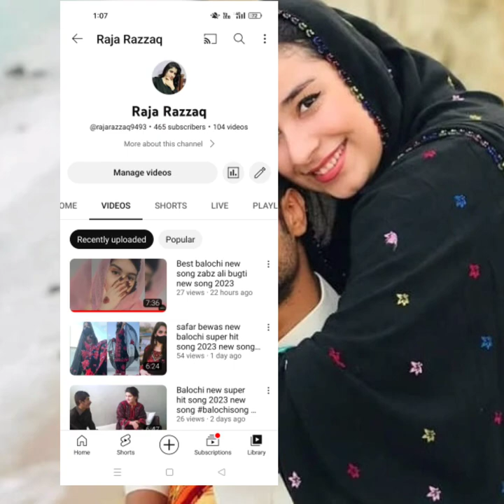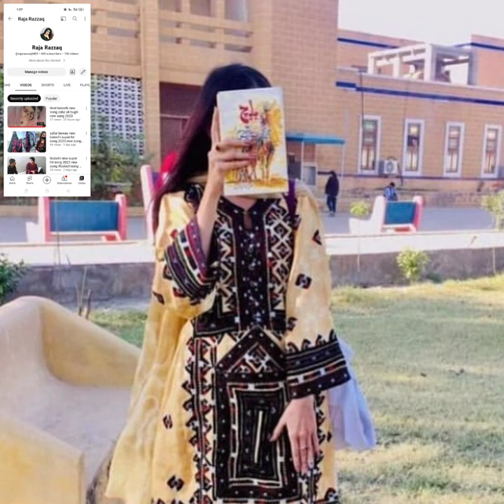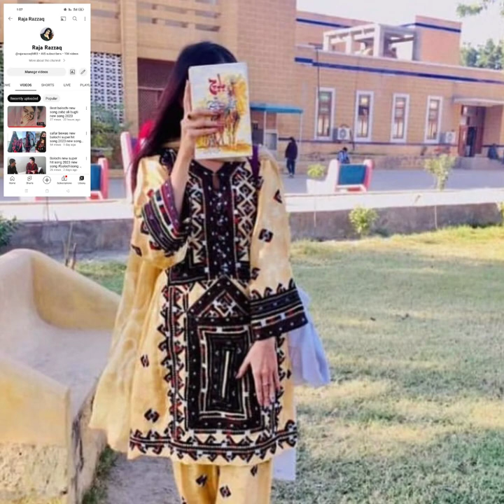Balochi new super hit song 2023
Balochi girls dance

Balochi super hit songs

Balochi vilogs